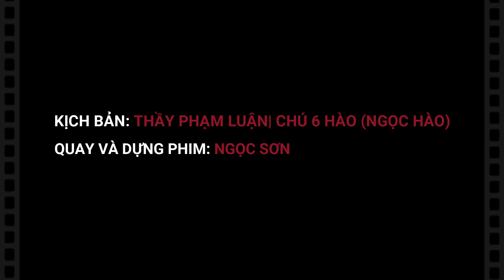Trailer tập 2 sitcom "Chuyện lớp tôi", cả nhà đón xem bản full nhé!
Trailer tập 2 Chuyện lớp tôi đã xuất hiện, cả nhà xem và ủng hộ kênh Youtube Luận Phạm nhé.